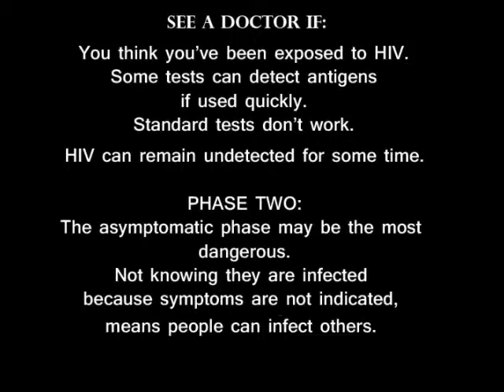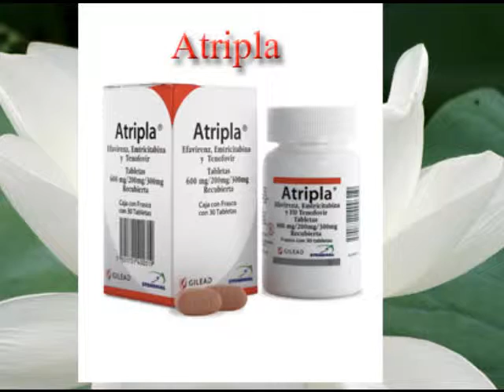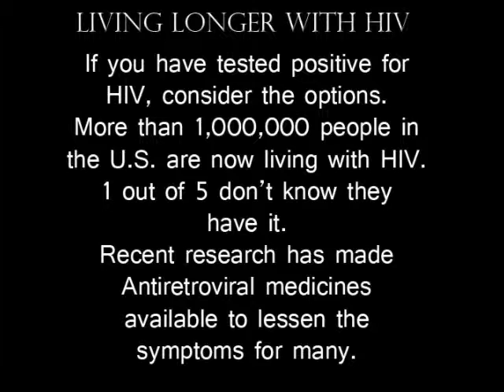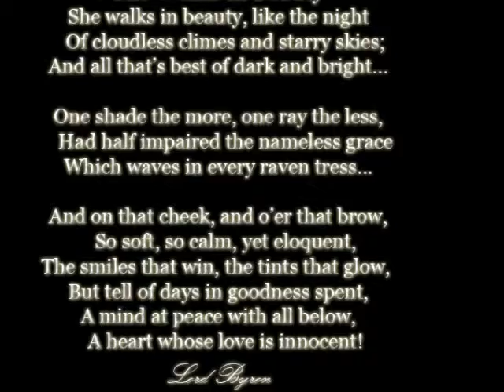True to Life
Medical inspiration imparting hope